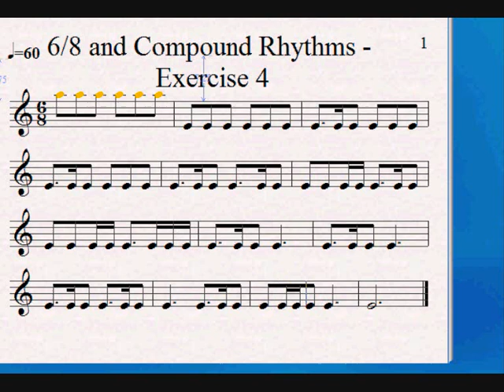6/8 time signature - How to read compound rhythms - Improved version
Learn to read 6/8 bars. Compound time signature. to find more lessons like this. Become a complete musician at MusicTrainingClub.com